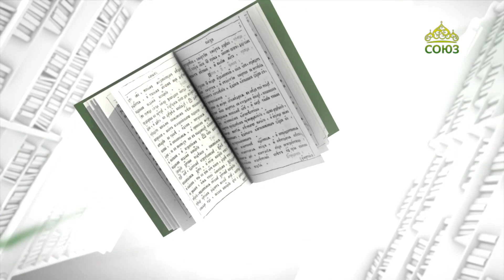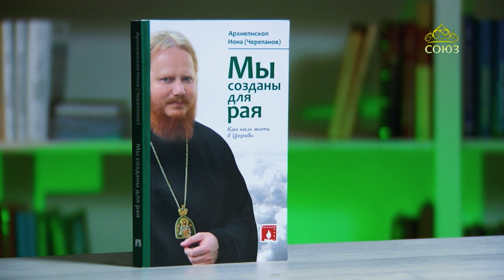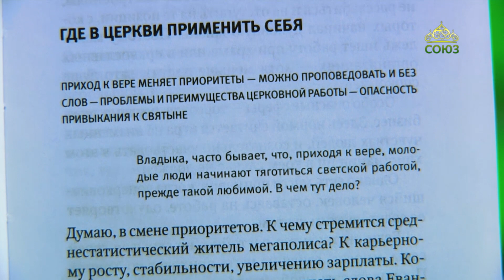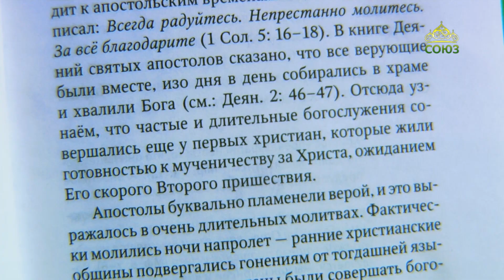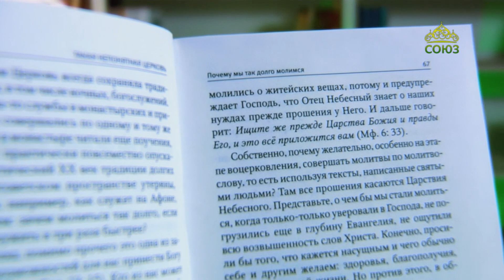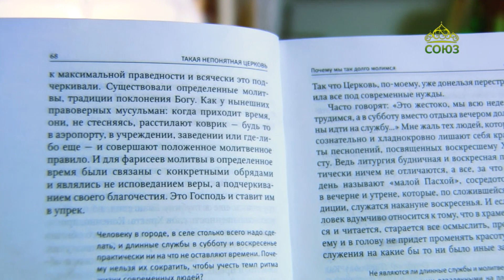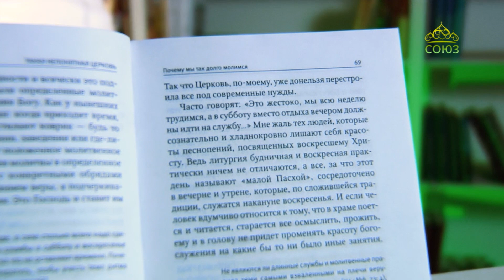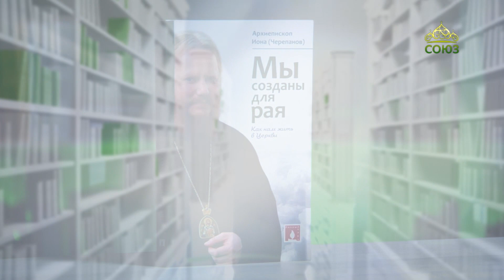У книжной полки. Мы созданы для рая. Архиепископ Иона (Черепанов)